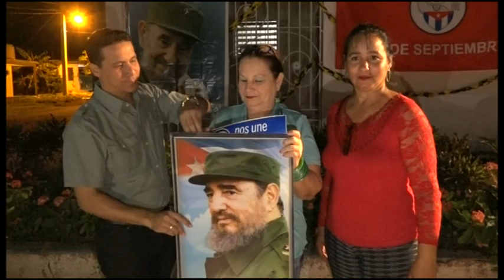Inician en Manzanillo asambleas Décimo Congreso de los CDR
En el municipio granmense de Manzanillo iniciaron  las asambleas de barrio, decimo congreso de los comités de defensa de la Revolución. El primer encuentro de este tipo tuvo lugar en el CDR 2 de la zona 178, perteneciente al consejo popular Andrés Luján Vázquez.